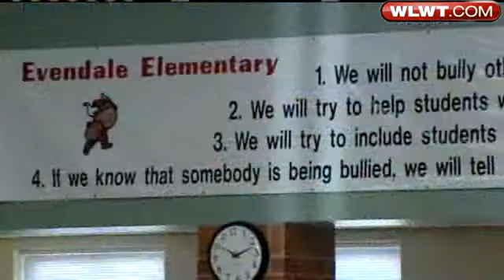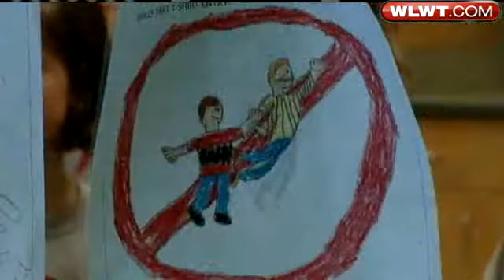Students Learn How To Prevent Bullying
Students at Evendale Elementary School learned how to prevent bullying.  Andrew Setters reports.